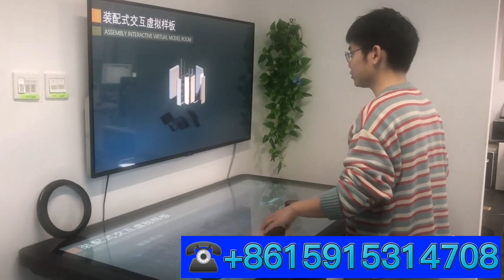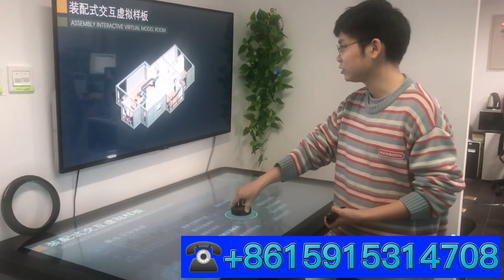Oboject recognition interative kiosk